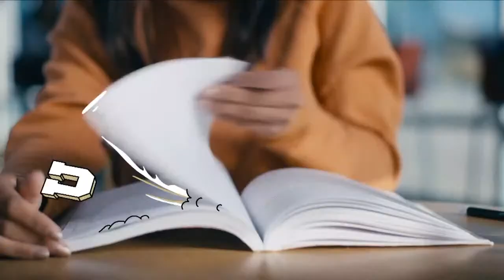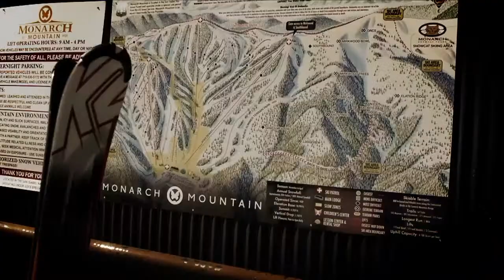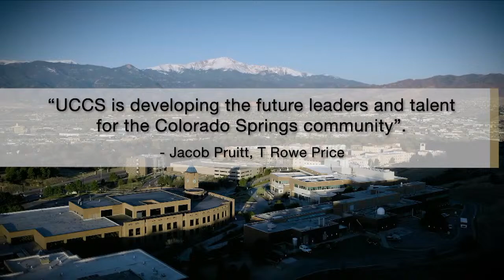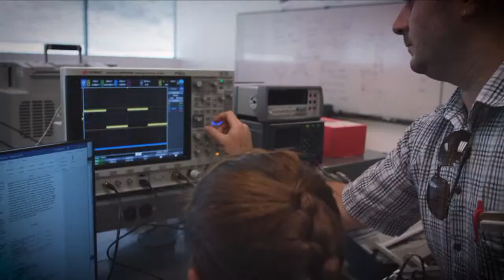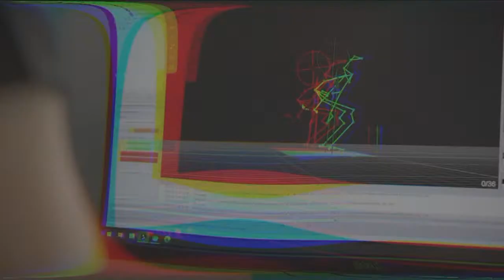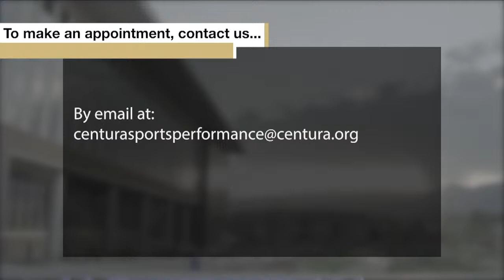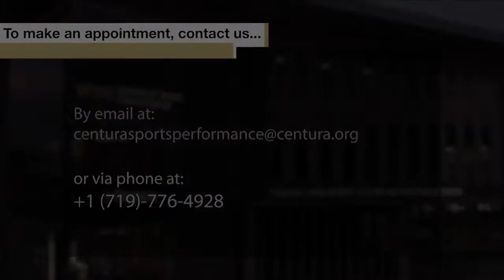UCCS Sports - Men's Soccer vs Westminster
Watch LIVE as the Mountain Lions take on the Griffins at Mountain Lion Stadium in Colorado Springs, CO.